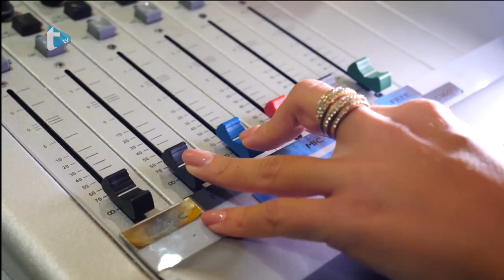Gost dana by Eva Zadro - izložba ratnog puta 1. gardijske brigade Tigrovi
Izložba ratnog puta 1. gardijske brigade Tigrovi
Trend radio